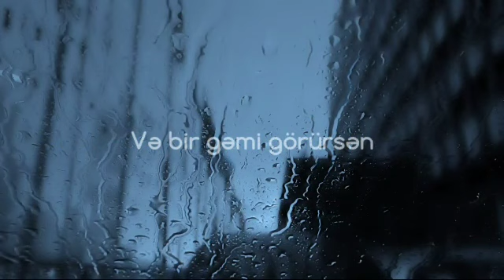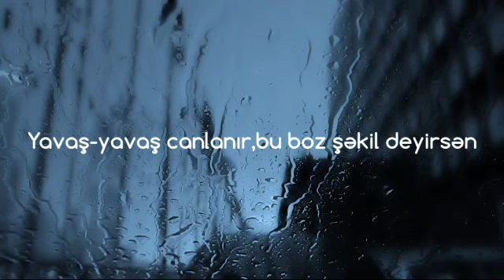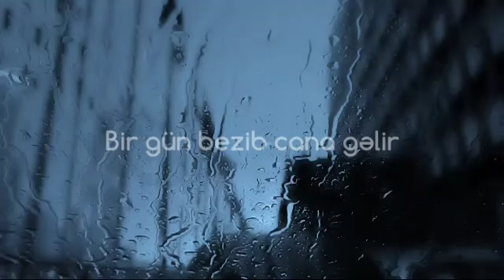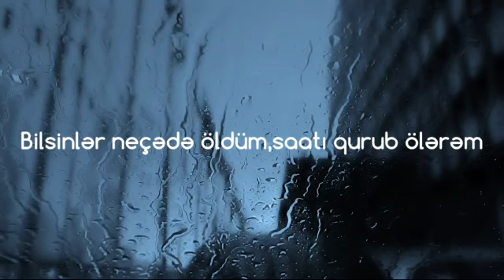Şeirler: Mətləb Ağa, səs: Razi Məmmədov.